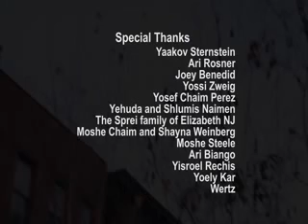Shalom שלום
Mendy J.  Sim Shalom